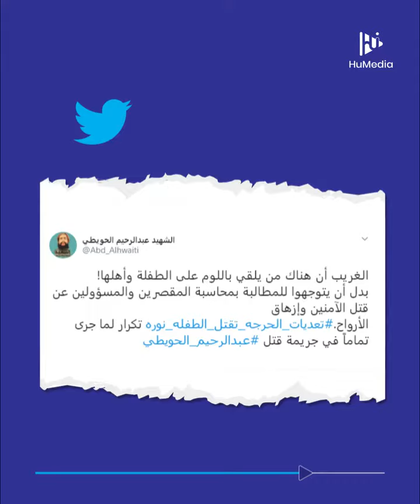السعودية.. بأي ذنب قتلت نورة؟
السعودية | تحت عجلات الجرافة قتلت الطفلة نورة وهي نائمة خلال هدم منزلتها في محافظة الحرجة، ليثير قتلها بهذه الطريقة موجة غضب واسعة